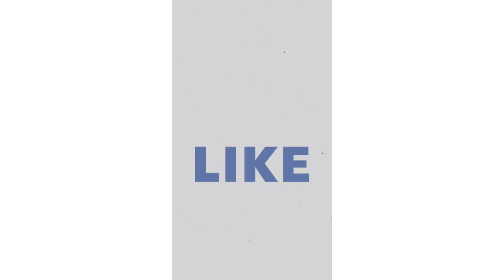(38) What is Affiliate Marketing| Social Media အသုံးပြုပြီးအွန်လိုင်းပေါ်တွင်ငွေရှာနည်း Social Media